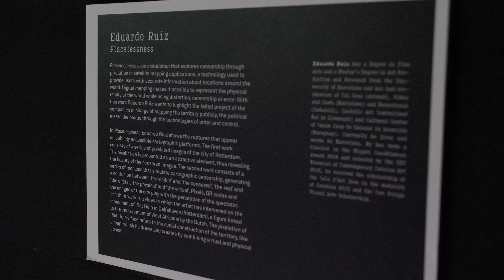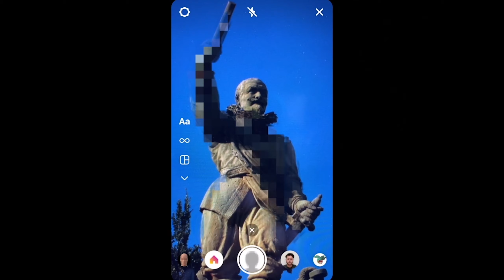Summer Sessions 2021 - [Eduardo Ruiz]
Eduardo Ruiz talks about his work Placelessness which he developed during a Summer Sessions residency at V2_ in 2021.